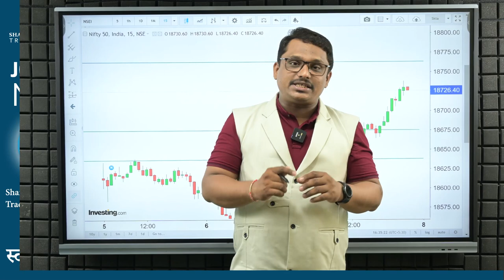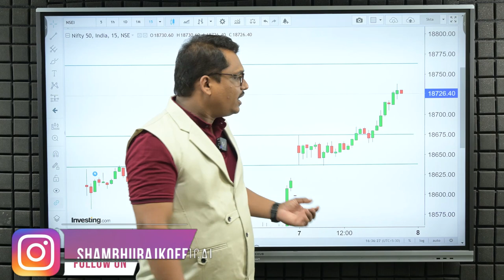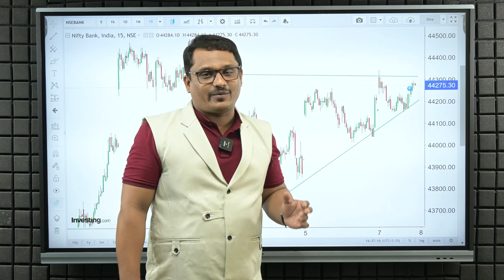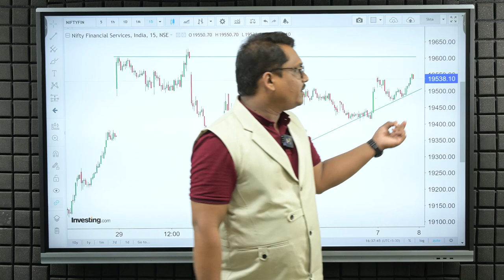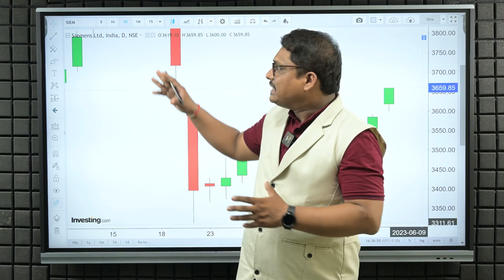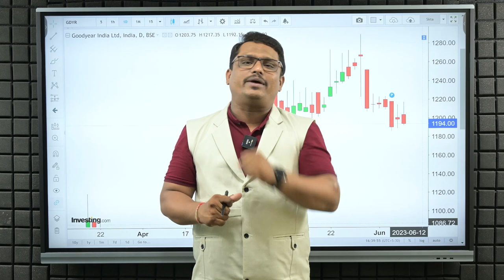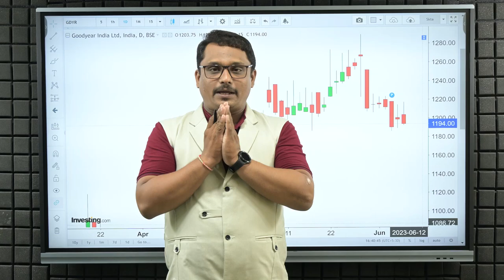एक्सपायरी ची दिशा आरबीआय चे हातात | Shambhuraj Khamkar